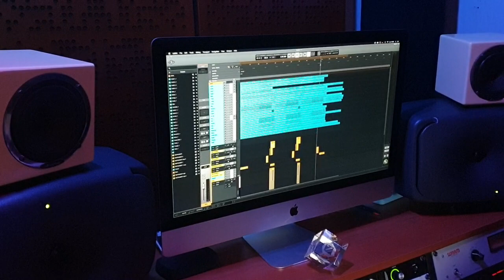Ali Litto - يوميات Oxylis Records / الجزء الثالث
Arrangement by Ali Litto